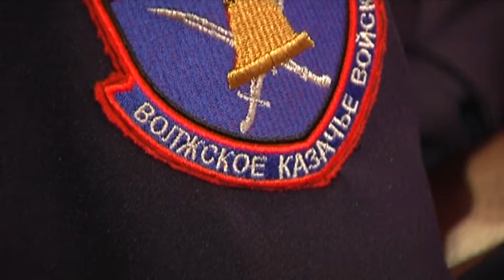День реабилитации казачества